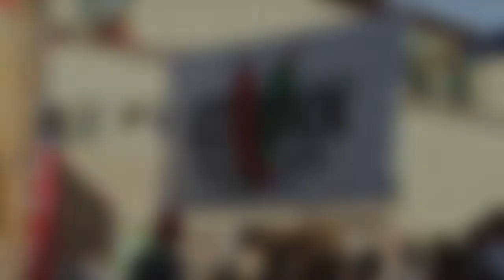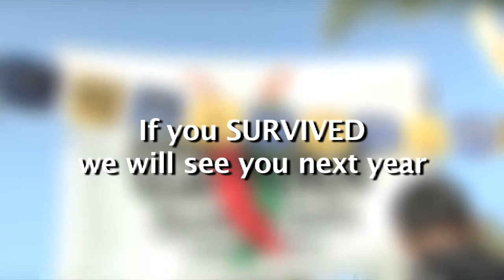Cinco De Mayo 2012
If you survived the madness of that weekend and want to relive the fun check out the video from San Diego's Old Town Mexican Cafe. If you survived but don't remember a thing about the weekend watch the video and get caught up. Heck you might even see yourself!